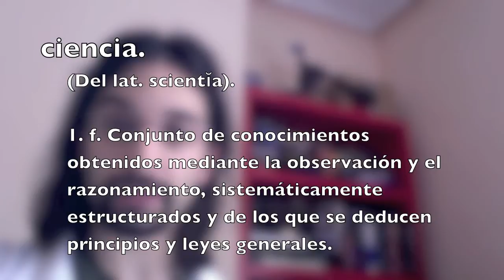SinCiencia solo queda ignorancia - Álvaro Bayón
La RAE en su 22ª edicion define la ciencia en su primera acepción como el Conjunto de conocimientos obtenidos mediante la observación y el razonamiento, sistemáticamente estructurados y de los que se deducen principios y leyes generales.
Conjunto de conocimientos.
La ciencia es la base de todo conocimiento. La ciencia es lo que nos permite comprender el mundo que nos rodea. SinCiencia es sinónimo de «sin conocimiento», «sin aprendizaje». Es decir, ignorancia.
SinCiencia primero deja de haber investigación. Luego, cae el siguiente escalón. Los divulgadores, tanto los que tienen contratos en buenas revistas como los que van por libre y de forma gratuita, como yo y muchos otros bloggeros, todos, SinCiencia nos quedamos sin cosas que divulgar. Y es que la divulgación es el método que tiene la ciencia de llegar a la sociedad. Y sin divulgación, toda la sociedad caerá en un profundo y triste estado de ignorancia.
La RAE en su 22ª edición define la ignorancia como la Falta de ciencia, de letras y noticias, general o particular. SinCiencia solo queda ignorancia.

Categorías: Ciencia, Escepticismo científico.